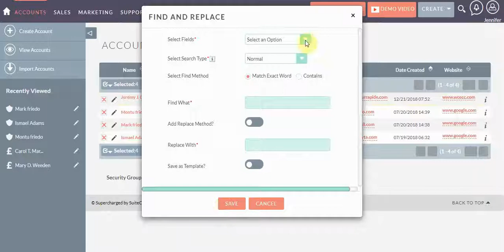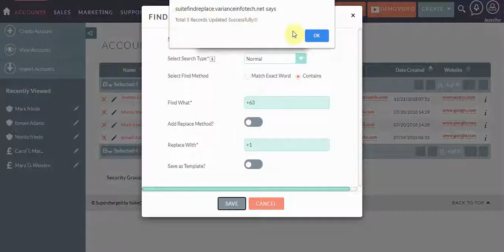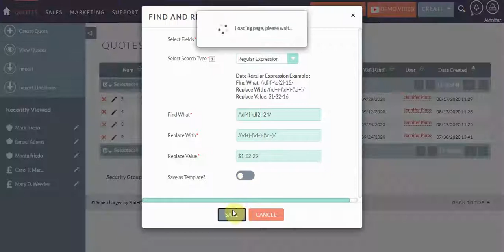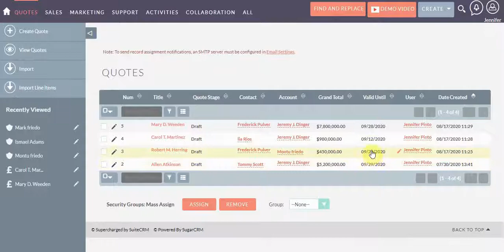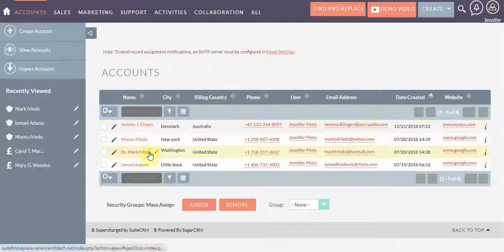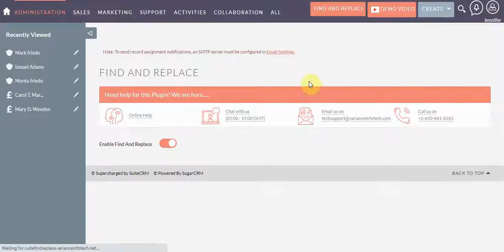SuiteCRM Find and Replace Plugin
SuiteCRM Extension Find and Replace extension enables to find a specific word and replace it with a different word from the list view. Run the replace against either one or many records.